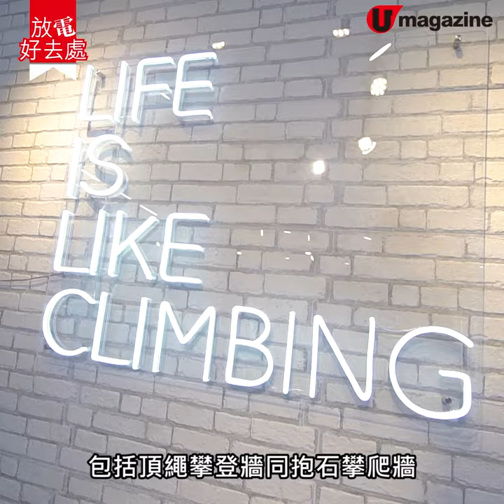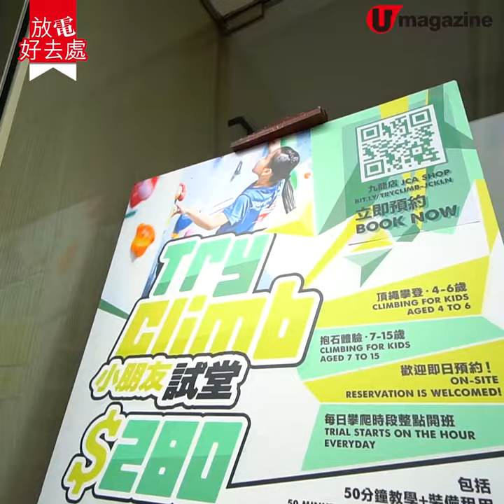【放電好去處】首個兒童專屬抱石中心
新蒲崗新開 JUST CLIMB ACADEMY，佔地逾 3,000 平方尺，賣點是抱石及攀爬牆的路線及距離專為小朋友設計，更適合攀爬，鍛鍊他們身手之餘，亦透過遊戲中學習不怕失敗！

【INFO】
JUST CLIMB
地址：新蒲崗新時代工貿商業中心地下 B 室
開放時間：10am -7pm
預約及查詢Whatsapp: 94744168
全方位緊貼《U Magazine》社交平台